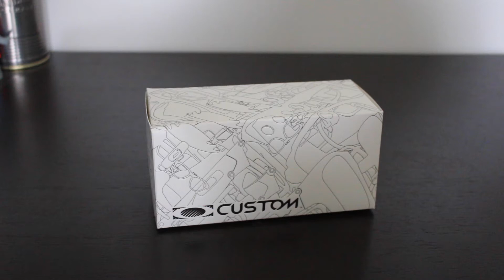Custom Oakley Jawbreaker Unboxing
Custom Oakley Jawbreaker with matte black frames and black iridium polarized lenses.
Awesome sunglasses.

Song: Fred Astaire - San Cisco